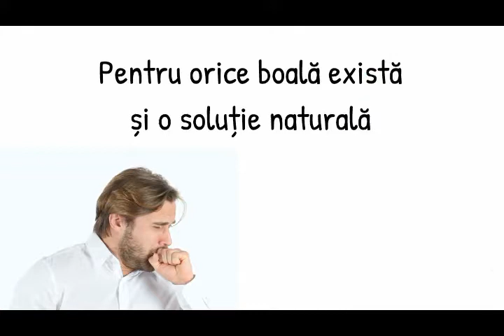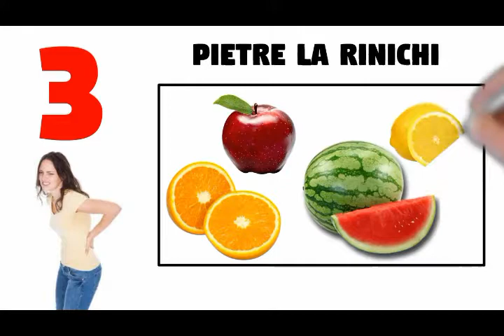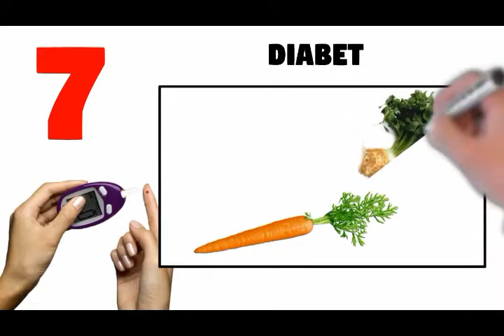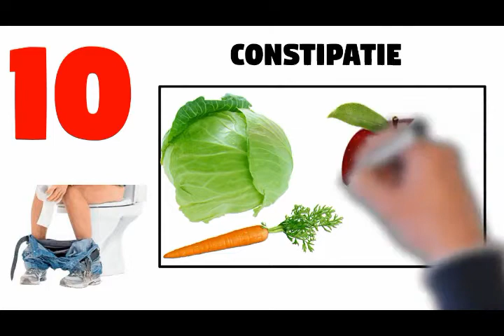10 sucuri naturale pentru 10 probleme de sanatate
Retete de sucuri naturale pentru afectiunile: indigestie, pierderi de memorie, ulcer, constipatie, boli de inima, pietre la rinichi, probleme de ficat, artrita, stres. Doar un amestec de 3-4 fructe sau legume poate sa faca o diferenta in starea ta